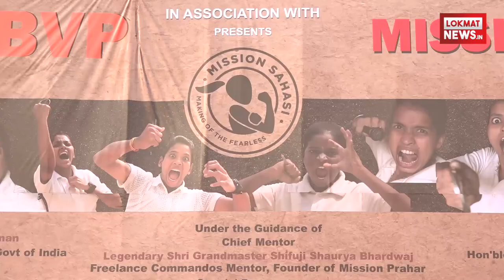Raveena Tandon Attended Video II Mega Demonstration Event